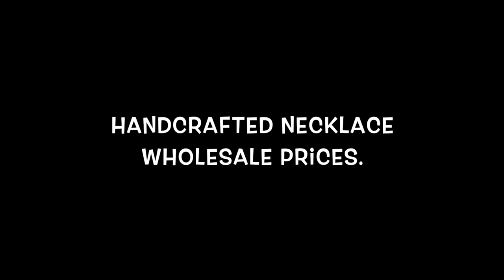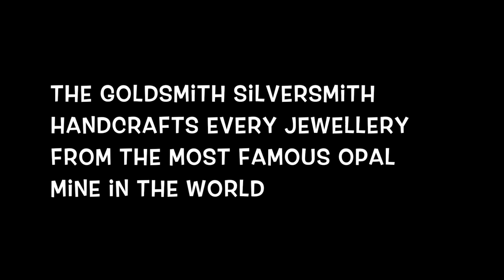Opal Necklace Online.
direct to you from the primary producer Wholesale Opal Necklace Online.